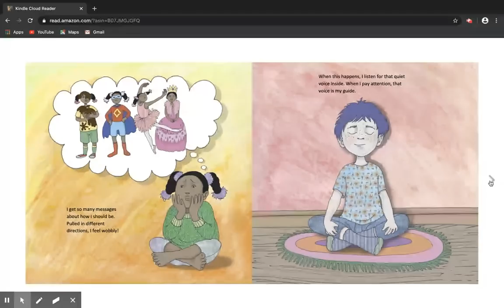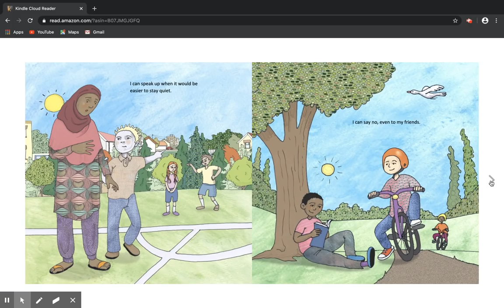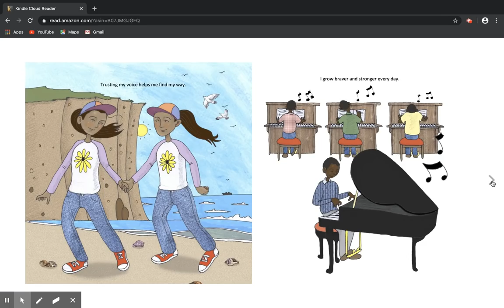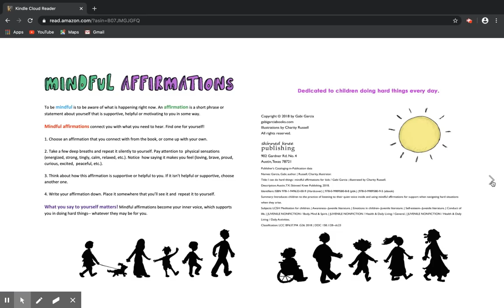I Can Do Hard Things by Gabi Garcia (read aloud)